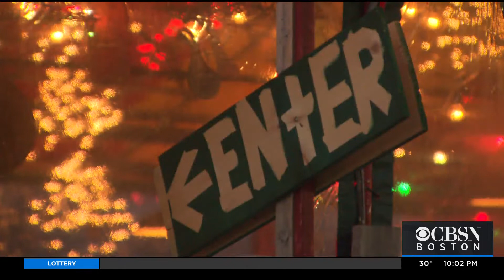Some Business Owners Say Eased Restrictions Won't Make Impact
Because of the pandemic, day to day business has become unpredictable. WBZ-TV's Kristina Rex reports.